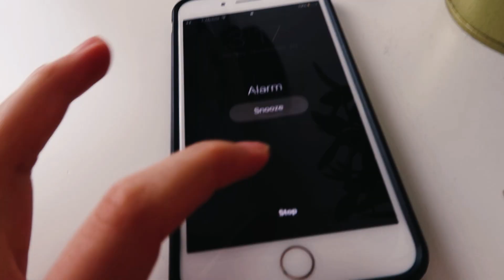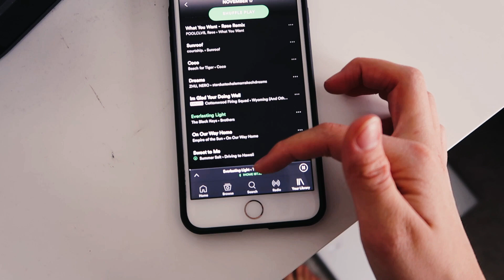School Morning Routine for High School!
School Morning Routine for High School 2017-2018

hey guys!! today's video is my morning routine for my freshman high school morning routine! hope you guys enjoy!!

listen to an LDS General Conference talk while you're getting ready!! - (10/10 would recommend)

✧ add me on snapchat: marlacatherine

FAQ -
Age: 14
Editing: My sister films + edits my videos, she uses the Canon 70D, Sigma 35 1.4 mm lens & Final Cut Pro!